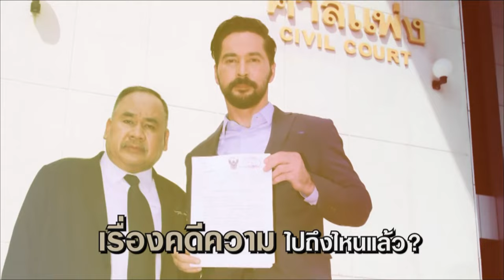คุยแซ่บShow:“จอนนี่”ควงลูก“เจมส์-จีน”เผยความลับหลังบ้านซุปตาร์ พร้อมเคลียร์ดราม่าโดนแขวะ!